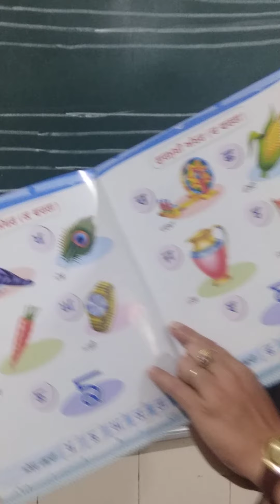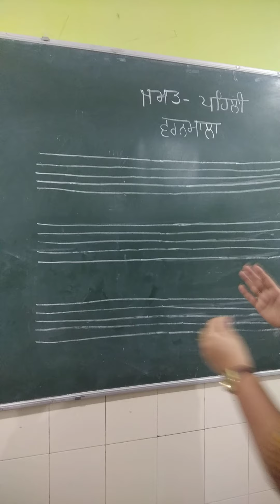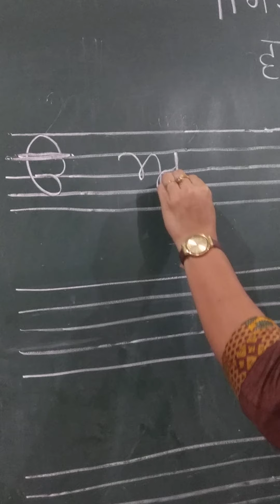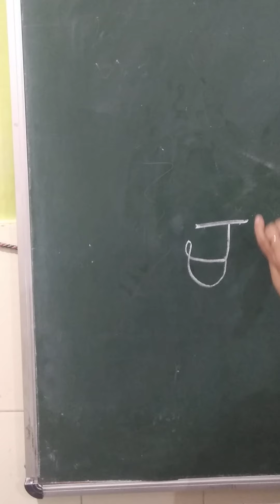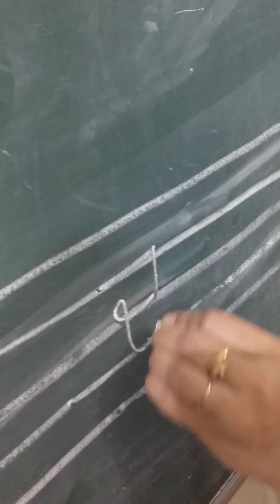Class 1st Subject Punjabi Topic Varnmala